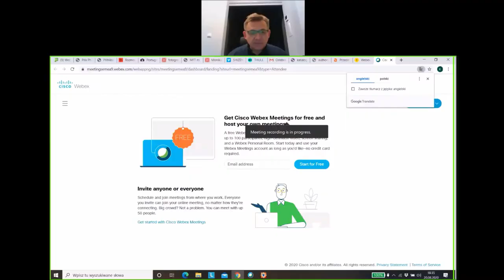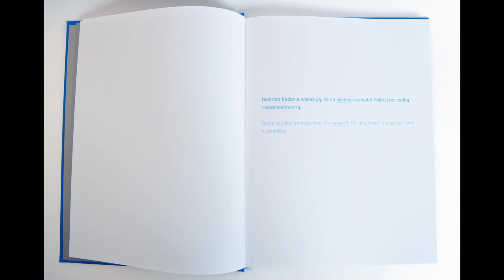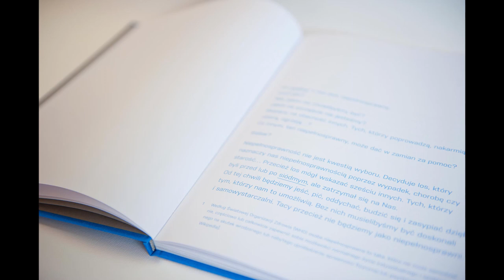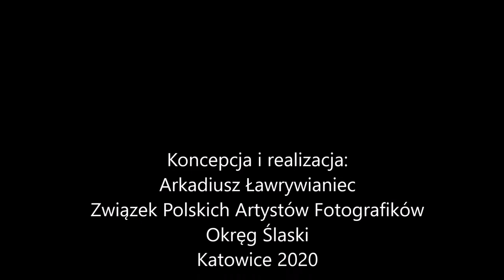ZPAF Okręg Śląski zaprasza 20 sierpnia 2020 roku o godz 18 30 na spotkanie z cyklu “Porozmawiajmy o